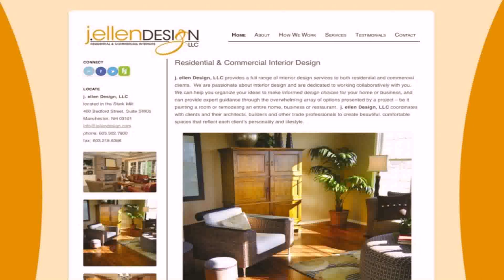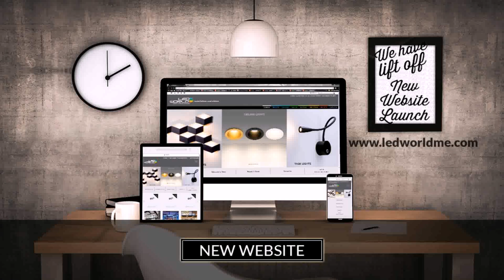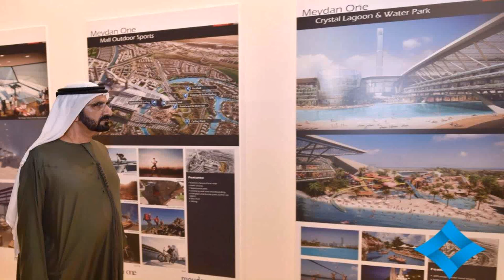Smd Interior Design Llc In Dubai - Gif Maker DaddyGif.com (see description)